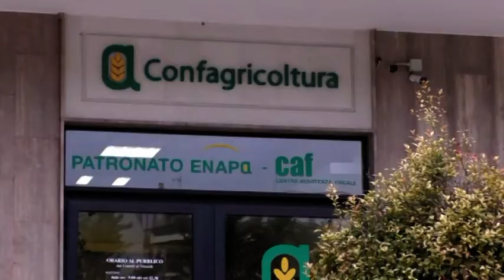serv inadeguata risposta UE all'agricoltura dichiara Schiavone Confagricoltura